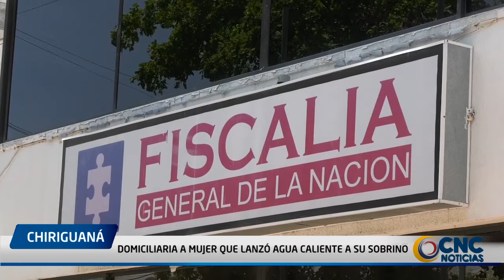DOMICILIARIA A MUJER QUE LANZÓ AGUA CALIENTE A SU SOBRINO